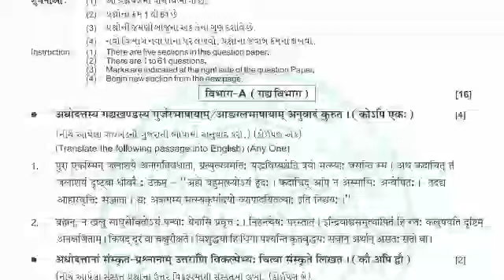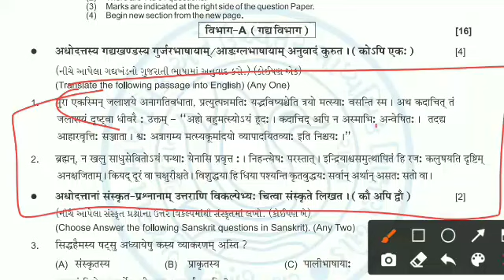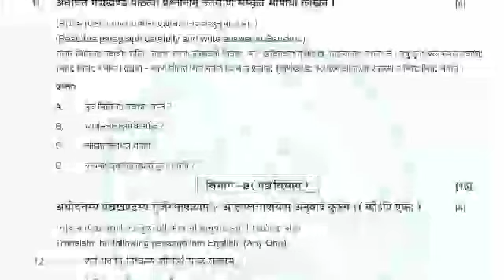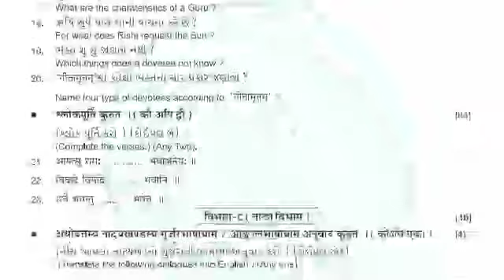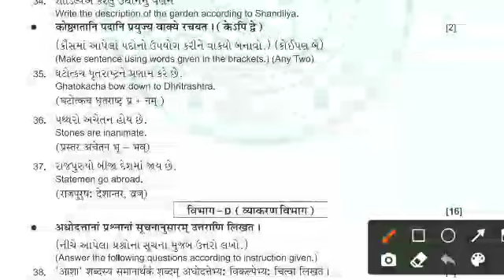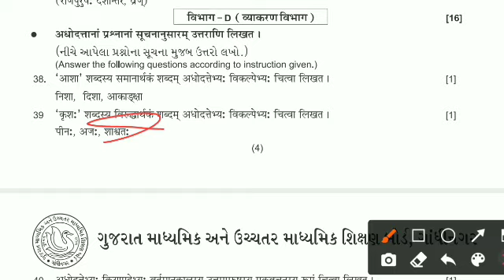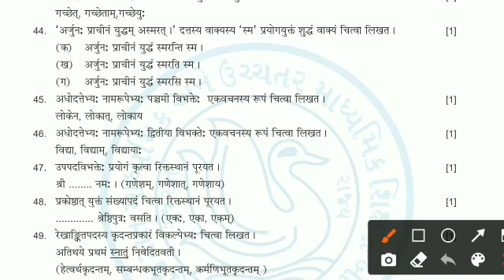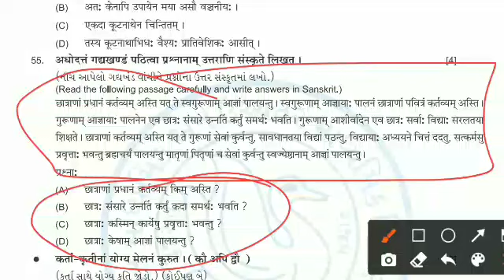dhoran 10 sanskrit paper solution board exam 2022 || gujarat board exam 2022 || Std 10 Sanskrit 2022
Download Pdf of Paper Solution & Material

✨C.R. Education ✨

🔥 હવે, હિન્દીમાં પાસ 💯

🔥 હવે, સંસ્કૃતમાં પાસ 💯